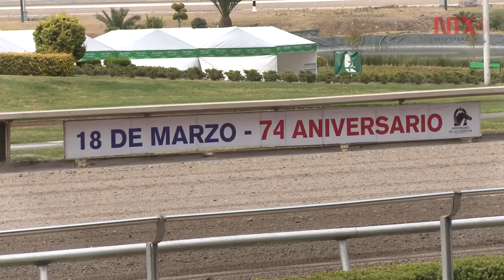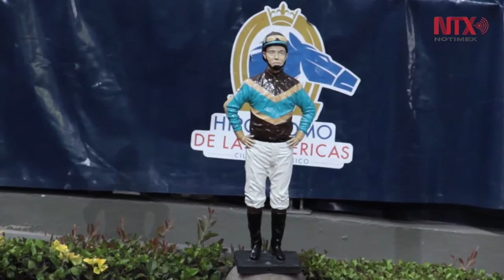Festejará hipódromo de las Américas 74 años de historia hípica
La celebración tendrá lugar el próximo 18 de marzo, habrá presentaciones musicales, baile, actividades para niños y carreras estelares